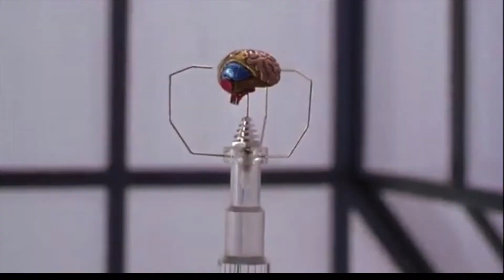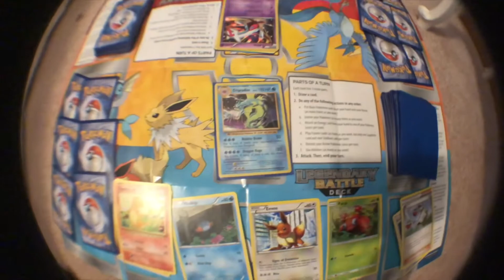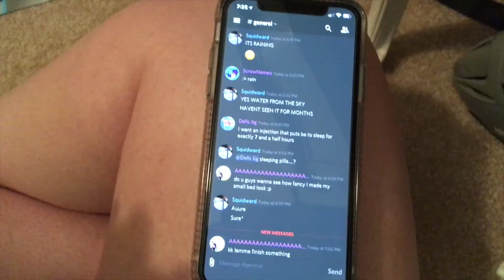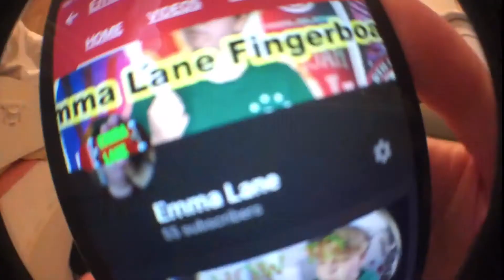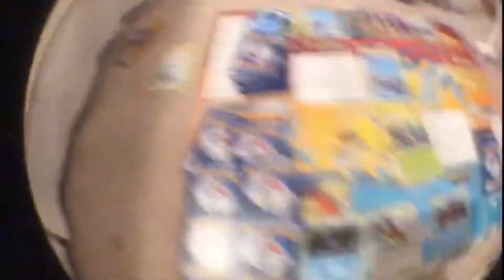WE PLAY POKEMON (VLOG WITH COUSIN)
Let's stay updated outside of YouTube with these links!!